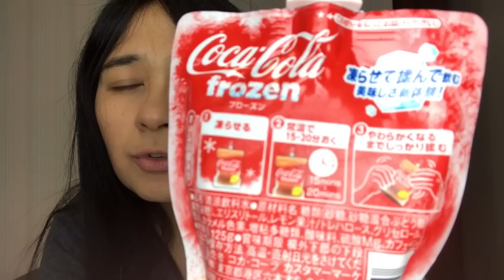COCA COLA FROZEN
Oi pessoal,mais um experimentando as novidades do Japão!!